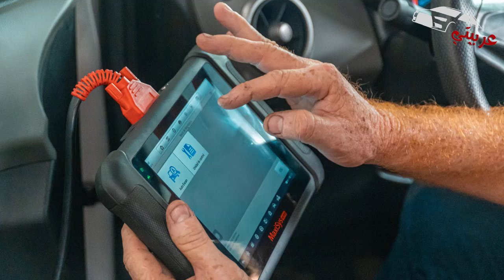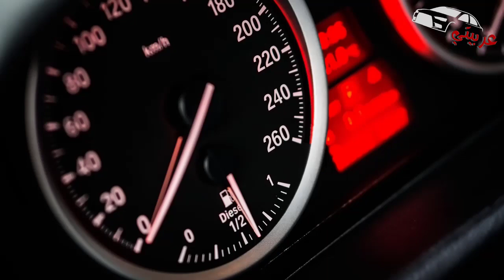6 أسباب لرعشة السيارة على السلانسية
أسباب رعشة السيارة على السلانسية
تلف البوجيهات (شمعات الاشعال)
رطوبة تحت غطاء الموزع
اتساخ فلتر الهواء
خلل في نظام التحكم الإلكتروني في المحركECM
تلف حساس الايدل
كراسي المكينة

رعشة السيارة علي سرعه التباطؤ او علي السرعات البطيئة لها العديد من الاسباب فقد تكون المشكلة في منظومة الاشعال او كراسي المحرك أو منظومة التحكم أو منظومة الوقود وغير ذلك. وفيما يلي اشهر اسباب رعشة السيارة علي السلانسيه:
السبب الأكثر شيوعًا هو شمعات الإشعال وكذلك أسلاك الجهد العالي. والبوجيه هو العنصر المسئول عن اشعال خليط الوقود في السلندر
وفي كثير من الأحيان ، يمكن أن تتلف شمعة الإشعال ، وتتسخ من تراكم رواسب الكربون ، وما إلى ذلك ، ونتيجة لذلك ، تكون الشرارة الناتجه عنها إما ضعيفة جدًا أو غير مستقرة. وقد يسبب ذلك رجه او اهتزاز علي سرعه التباطؤ.
موزع المحرك (الأسبراتير)مسؤول عن إرسال شرارة إلى كل سلك شمعة احتراق في الوقت المناسب. ومع ذلك ، يمكن أن يؤدي تلف غطا الاسبراتير إلى دخول الماء. عندما يجد الماء طريقه تحت غطاء الموزعة ، غالبًا ما ينتج عن ذلك شرارة خاطئة وضعف الخمول. تميل المشاكل من هذا النوع إلى الظهور خلال فترات الطقس البارد ، أو عندما تمطر بغزارة. وقد يؤدي ذلك الي رعشة في السيارة علي السلانسيه.
اتساخ فلتر الهواء
إذا كان فلتر الهواء متسخًا ، فقد لا يحتوي المحرك على كمية كافية من الأكسجين لتحضير خليط الوقود والهواء الصحيح ، فوظيفة فلتر الهواء هي التخلص من الأتربة والأوساخ العالقة بالهواء الداخل للمحرك بينما تسمح في نفس الوقت بسريان أقصى كمية من الهواء للمحرك واذا كان الفلتر متسخ او مسدود فهذا يعني ان هناك اعاقة لدخول الهواء وهذا يحدث خلل في عمل المحرك وقد ينتج عن ذلك اهتزاز او رجفه للسيارة عند التباطؤ.
سبب آخر محتمل لرعشة السيارة أثناء التباطؤ في بعض الحالات ، وهو نظام التحكم الإلكتروني في المحرك (ECM). في هذه الحالة ، يجب أن يؤخذ في الاعتبار أن النظام المحدد يتضمن مجموعة كاملة من أجهزة الاستشعار والمشغلات المختلفة التي تتصل بوحدة التحكم الإلكترونية (ECU).
في حالة تعطل أي جهاز استشعار أو حدوث اختلالات في الأسطوانة أو حدوث أعطال أخرى ، تقوم وحدة التحكم الإلكترونية في بعض السيارات بإبلاغ السائق على الفور بهذا الأمر. في الوقت نفسه ، في حالة حدوث العديد من الأعطال في عناصر ECM والأعطال الأخرى ، يتم عرض رمز خطأ على شاشة الكمبيوتر بلوحة القيادة. يتم تسجيل الخطأ فقط في ذاكرة وحدة التحكم الإلكترونية ، ولكن من أجل قراءة رمز الخطأ ، سيكون من الضروري إجراء تشخيصات الكمبيوتر بشكل منفصل.
تلف حساس الايدل
او حساس السلانسيه (idle speed control sensor)وجود مشكلة فيه او اتساخه من الاسباب المحتمله لوجود رجه او رعشه عند السلانسيه .
كراسي المكينة
كراسي المكينة او قواعد الموتور او قواعد المحرك او اذان المحرك او سبورطوات المحرك وغير ذلك من مسميات كراسي المكينه engine mount وهي التي تحمل المحرك واذا حدث بها خلل او مشكلة فمن الوارد ان يظهر اهتزاز او رعشه في السيارة.